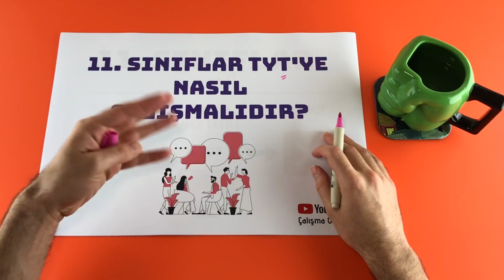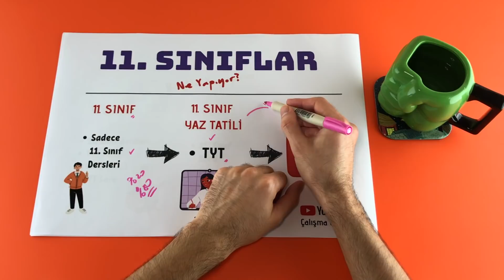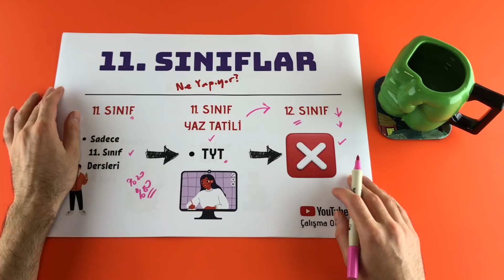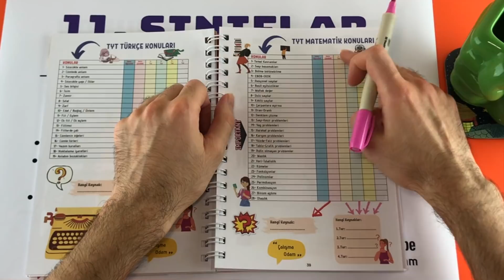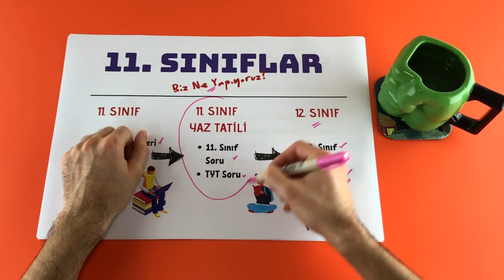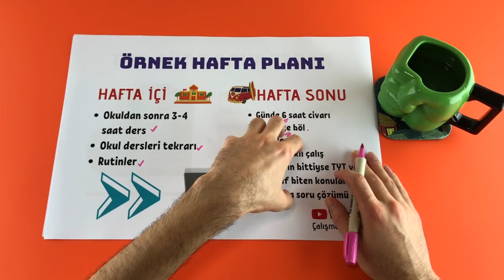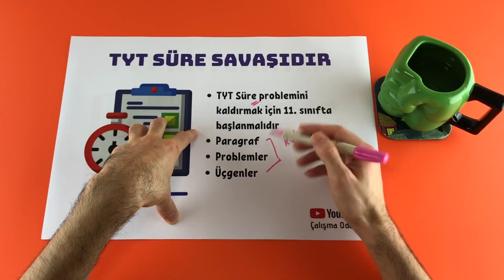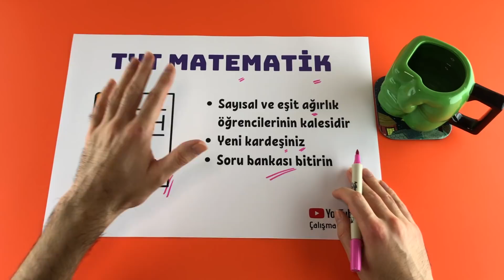11. Sınıflar TYT Nasıl Çalışmalı ? / YKS / AYT / TYT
Bu gün Çalışma Odamda 11. Sınıflar TYT ye nasıl çalışmalı, 11. sınıfın yaz tatilini nasıl geçirmeli, 11. sınıflar TYT ye çalışmalı mı, ne zaman başlamalı, TYT çalışma programı nasıl olmalı yakından bakıyoruz. YKS  2023 e şimdiden hazırlanmalıyız. 11. sınıf TYT çalışması AYT de çok katkı sağalayacak. İyi seyirler dilerim. ( 2023 tayfa)

Çalışma Odam TV Nedir 🤔
Alanında uzman kişilerin bir araya gelerek tecrübelerini aktardığı bir platformdur. Çalışma Odam ekibi YKS KPSS LGS DGS ALES gibi birçok sınav için içerikler ( video, ders çalışma programları, mobil uygulama v.b.) üreterek öğrencilere yardımcı olmayı hedeflemektedir. Yaptığımız çalışmaları yakından görmek için sitemizi ziyaret edebilirsiniz.